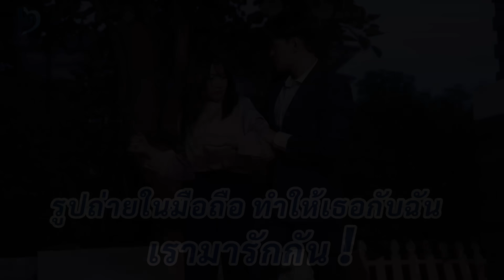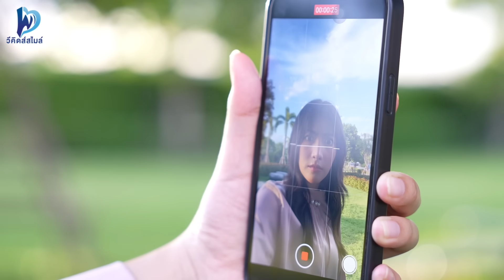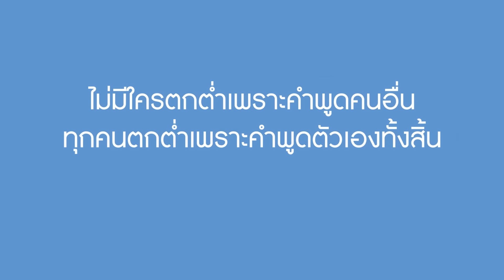รูปถ่ายในมือถือ ทำให้เธอกับฉัน เรามารักกัน | We Kids Smile Film